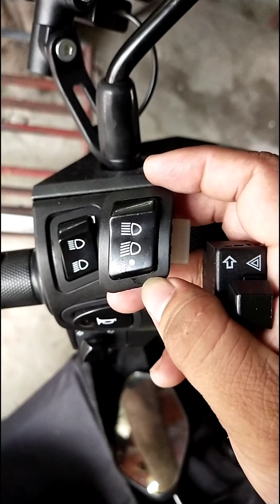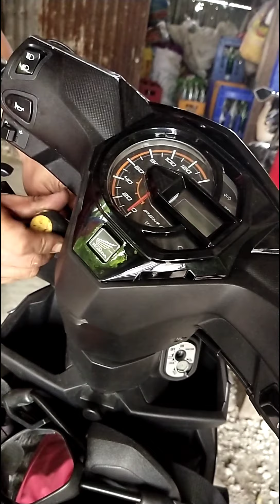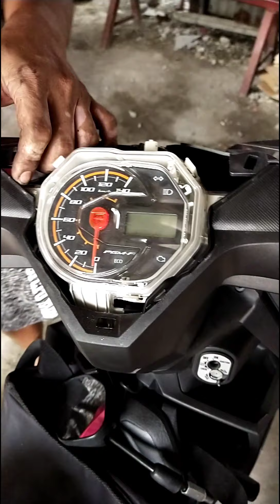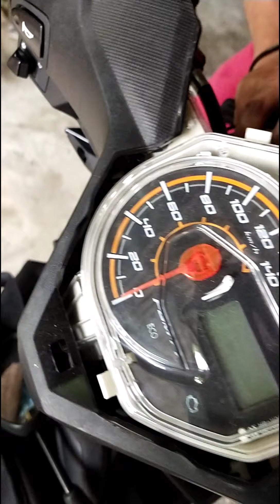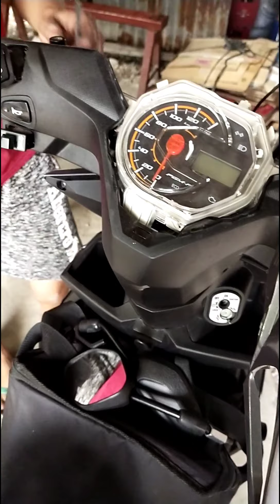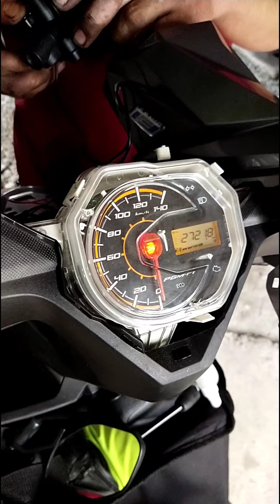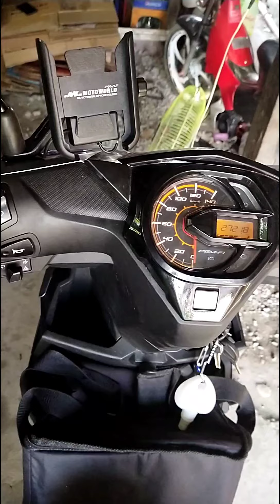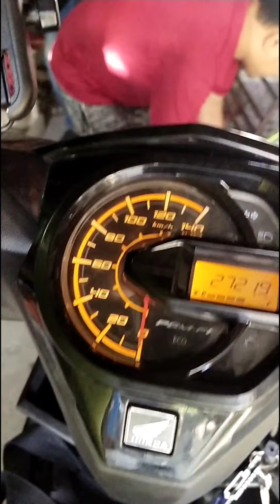how to install signal light with hazard & on/off switch headlight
R.M.D TV
Signal Light Switch with Hazard
on / off switch headlight
by Mechanic Jeffrey Paul Lampayan
blk 2 arienda taytay message nyo po yan Beterance at Magaling na Mekaniko salamat po
GODBLESS ALWAYS PO
pa support naman po pa like po and share my YouTube channel Salamat po